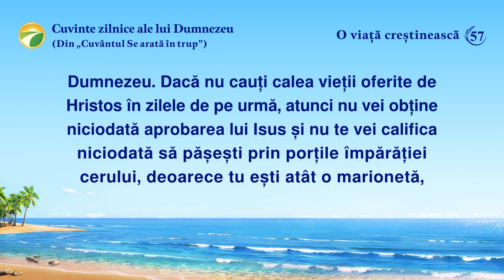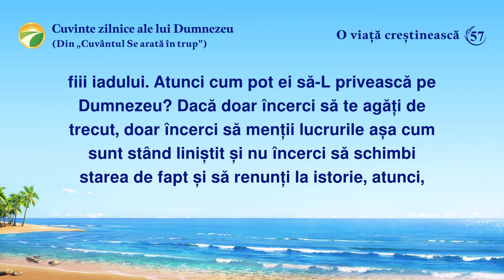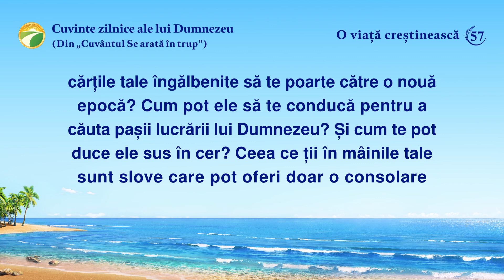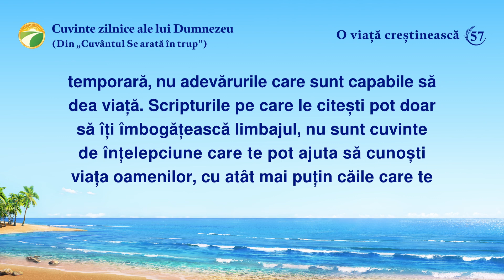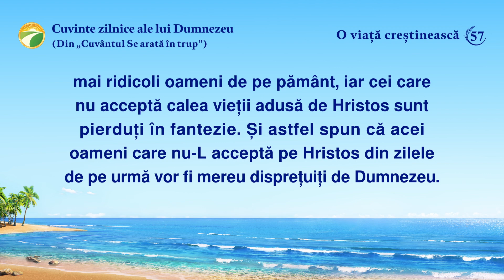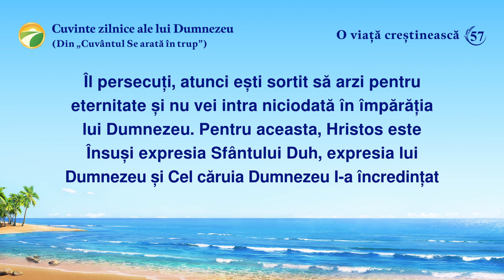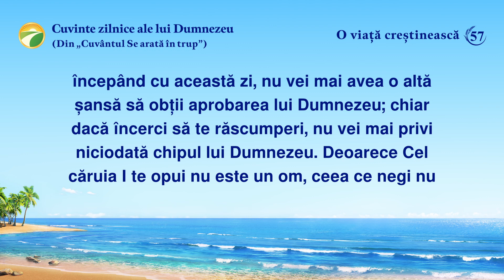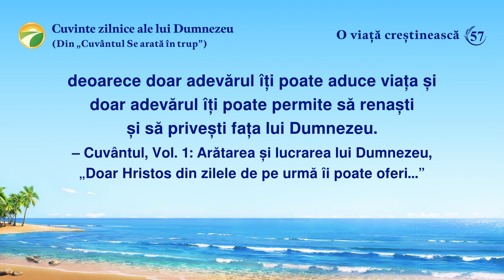Cuvinte zilnice ale lui Dumnezeu: Arătarea și lucrarea lui Dumnezeu | Fragmentul 57